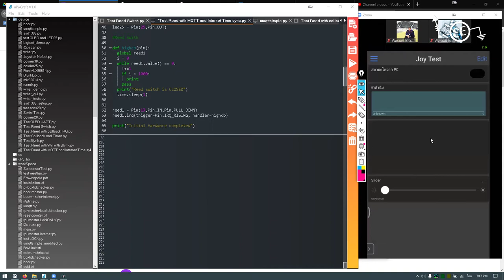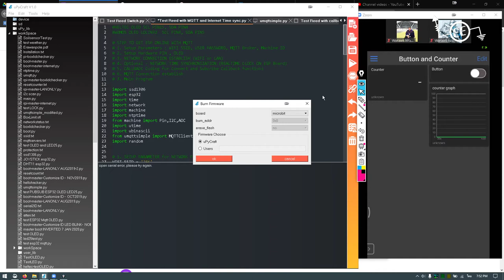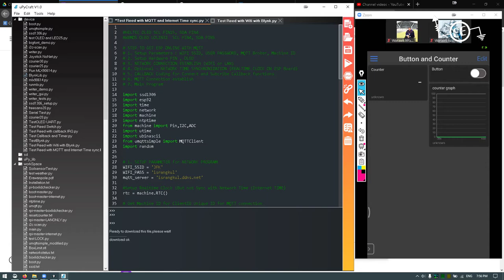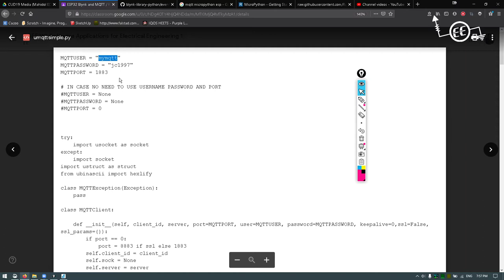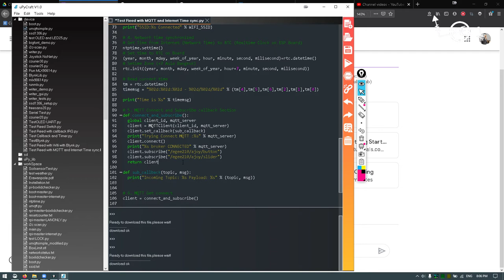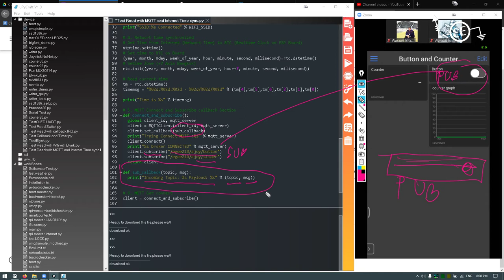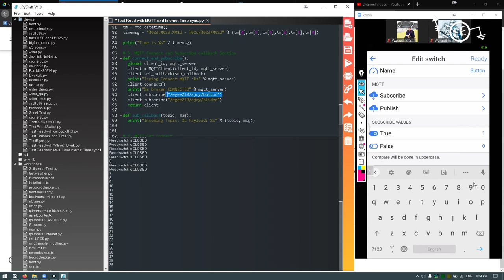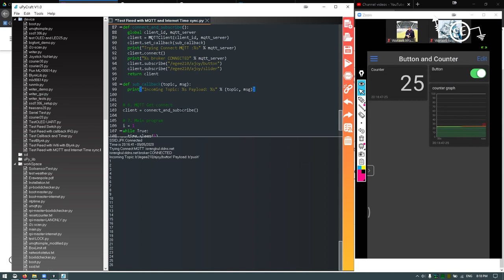ESP32 MQTT First Time Coding